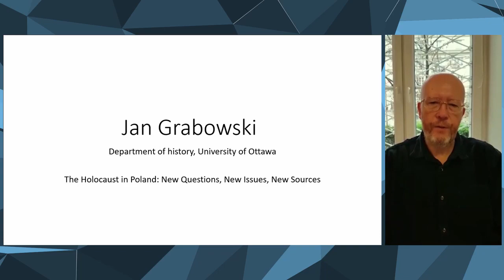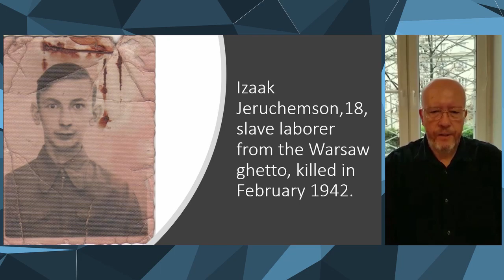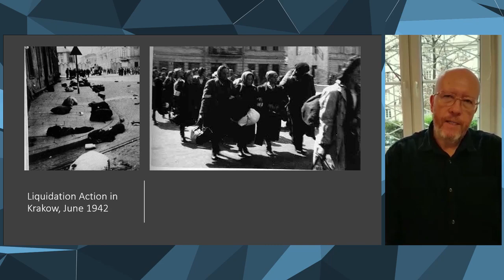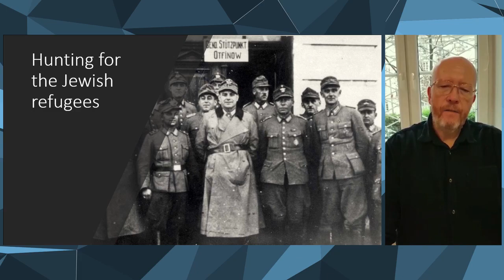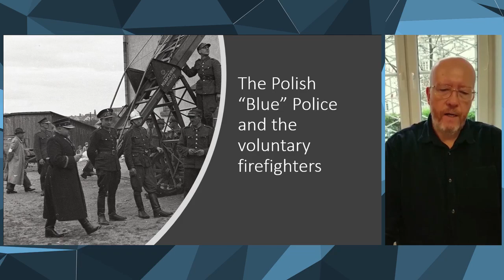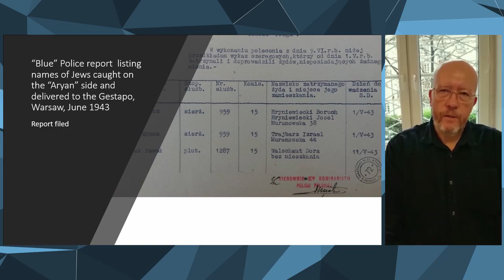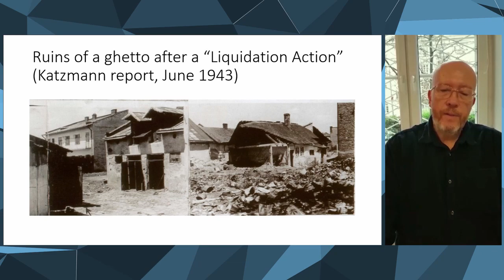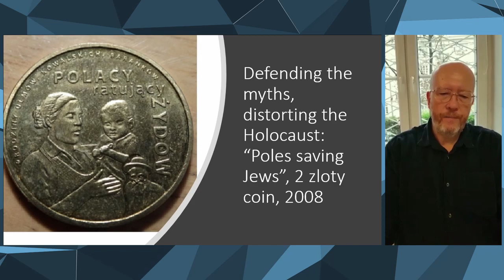Jan Grabowski | The Holocaust in Poland: New Questions, New Issues, New Sources | Café Presentation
Jan Grabowski is an internationally renowned historian of the Holocaust, whose research on destruction of the Polish-Jewish community and on relations between Jews and Poles under the occupation have made crucial contributions to our understanding of the Shoah. His award-winning studies had a significant impact on the transformation of our perception of the “bystander” phenomenon, or the attitudes of mainstream societies toward the German policies of extermination.
Jan Grabowski est un historien de l’Holocauste de renommée internationale, dont les recherches sur la destruction de la communauté juive en Pologne et sur les relations polono-juives sous l’occupation ont apporté des contributions importantes à notre compréhension de la Shoah. Ses études, couronnées de plusieurs prix et distinctions, ont eu un impact majeur sur notre perception du phénomène des « témoins », ou des attitudes des sociétés majoritaires à l’égard des politiques d’extermination allemandes.